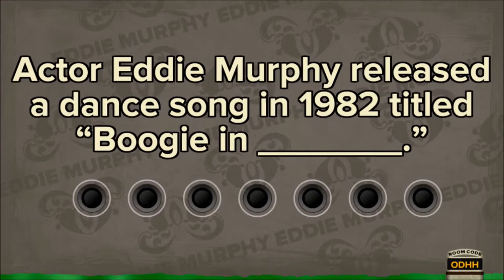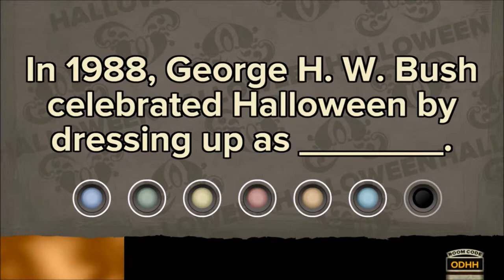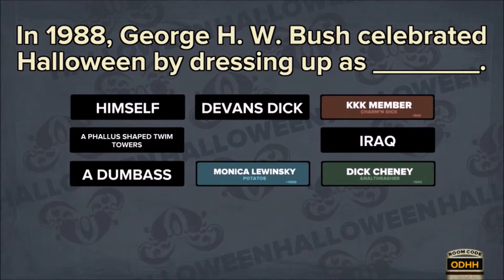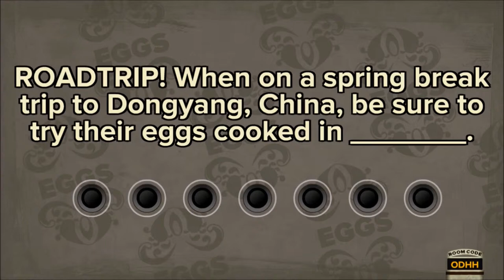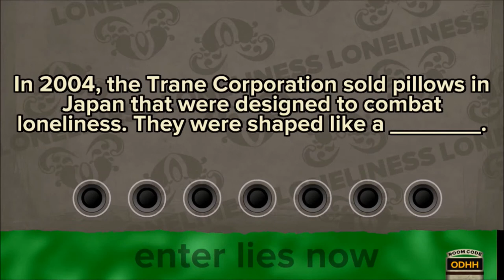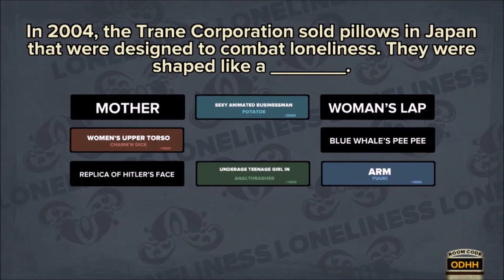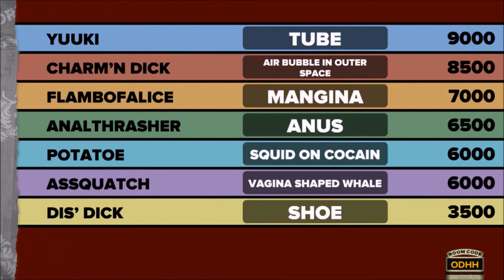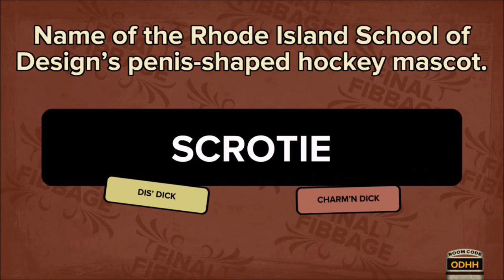Fibbage~ pt1.1: CHANDLER (Box Mic)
Devon does not approve of young boy urine